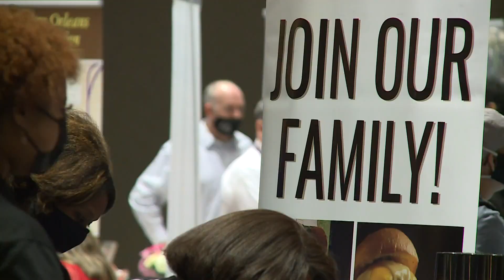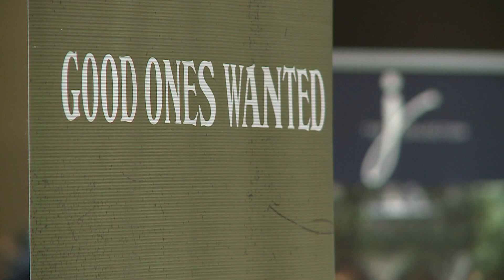The job search is on for many after the pandemic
The New Orleans Hospitality and Tourism industry held a second job fair within two months due to the worker shortage.